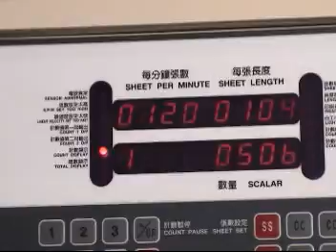Sealing and Cutting Machine FSC-303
The FSC-303 Sealing and Cutting Machine is Suitable for the 3 steps sealing operation for one side sealing bag, gusset and center sealing bag, zig-zag cutting bag, hole punching bag and notch punching bag.